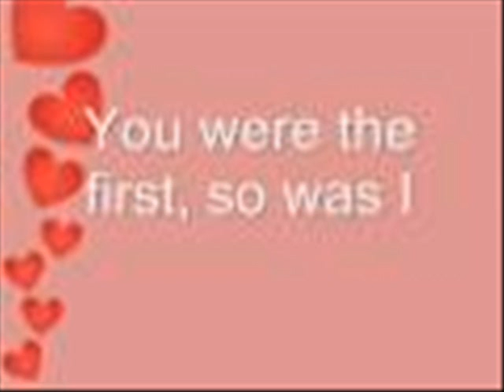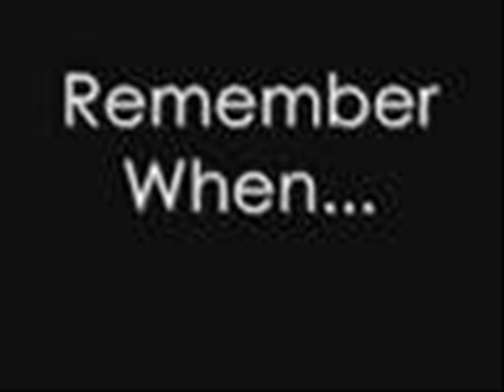Biblical Japheth - Remember When (Playng Gaga Arabuli " Guitar")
My Cover! :) Biblical Japheth - Remember When  (Playng Gaga Arabuli " Guitar")